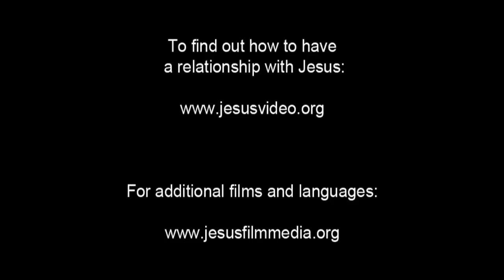Jesus is Brought to Herod | Sindhi